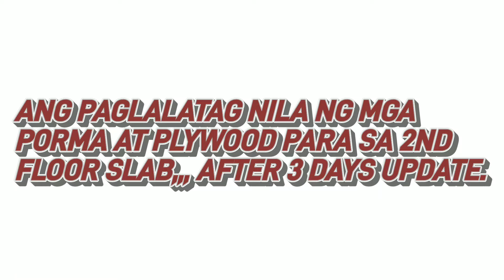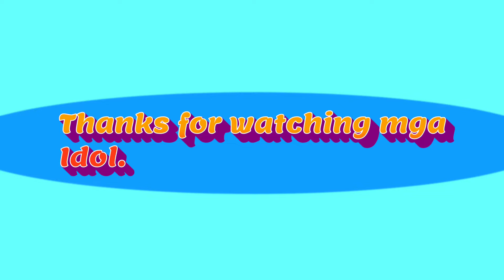HOUSE RENOVATION*ANG PAGLATAG NG MGA PORMA PARA SA 2ND FLOOR SLAB. UPDATE # 5 SA BAHAY NI KUYA, ATE.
Itong video na ito ay para sa mga gusto rin magparenovate ng bahay at para sa dagdag na kaalaman, at idea, ituloy lang angvpangarap mga idol, God is my Provider,.